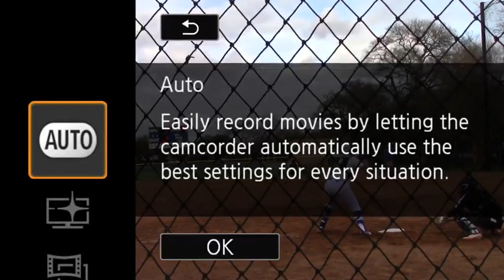3_10_21 HOUSTON EPISCOPAL LADY KNIGHTS SB vs. Incarnate Word